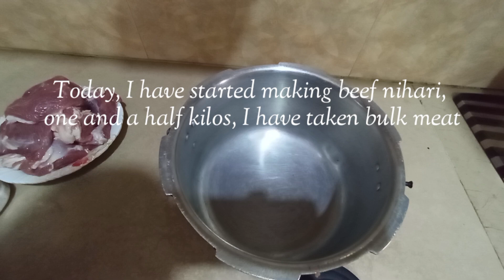Beef Nihari RecipeIIEasy Delicious Beef Nihari#food#indianfood#cooking#spicy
Beef Nihari RecipeIIEasy Delicious Beef Nihari
aj me ap k liya liay hun beef nihari Recipe. beef nihari Recipe. nihari banane ka tarika. homemade nihari Recipe. eid Recipes. eid Special Recipe. bakra eid recipe. mama_food1 recipes. bhuna gosht Recipe. beef masala Recipe. restaurant style nihari Recipe. street food Recipe. karachi ki mashoor nihari Recipe.# food cooking recipe howtomakearvigosht howtomakearvigosht chickenrecipes howtomakegobigosht indianfood howtomakedalgosht indianrecipes #